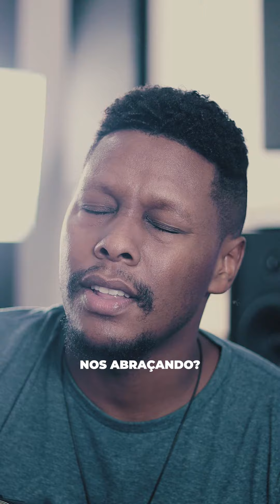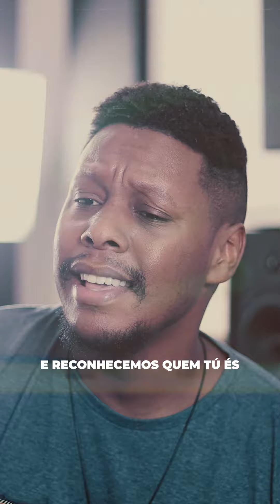Matheus Gomes - Emaús (Morada)